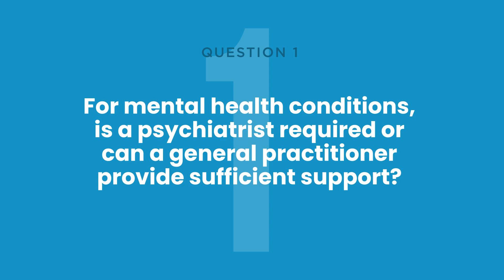Benefit Breakdown | Mental Health Qualifying for Federal Disability Retirement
Our recent webinar covered how mental health conditions can qualify for Federal Disability Retirement. This is an important specification of Federal Disability Retirement to understand as many applicants are approved for mental health conditions, or a combination of mental and physical conditions.

⏱ Timestamps ⏱
0:00  Mental Health Qualifying for Federal Disability Retirement
0:25 Federal Disability Retirement Eligibility
1:00 Common Mental Health Conditions
1:35 How Mental Health Cases Differ
2:15 Question #1: For mental health conditions, is a psychiatrist required or can a general practitioner provide sufficient support?
2:40 Question #2: Do you have to be on medication to be accepted for a mental health condition?
3:10 Question #3: Do you have to tell your supervisor about your mental health condition?
3:40 Contact us